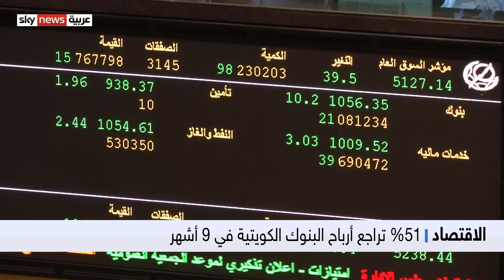الاقتصاد | 51% تراجع أرباح البنوك الكويتية في 9 أشهر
تتميز البنوك الكويتية في كل عام بأرباحها القوية، لكن عام 2020 كان مختلفاً، وكغيرها من القطاعات الاقتصادية هبطت أرباح البنوك التشغيلية بقوة خلال العام 2020، مع تجنيب مخصصات قياسية لمواجهة تداعيات انتشار وباء كورونا وما تبعه من إجراءات احترازية.. المزيد من التفاصيل عبر التقرير المصور لمراسلنا خالد كبي.